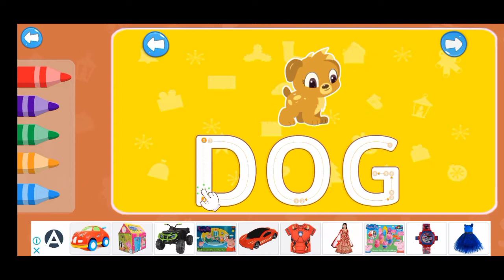Abcd 🔡 WORK TO Z EDUCATION MATH KIDS CLASS GAME